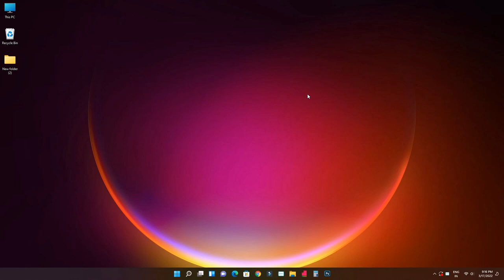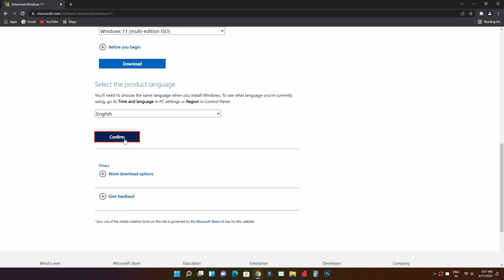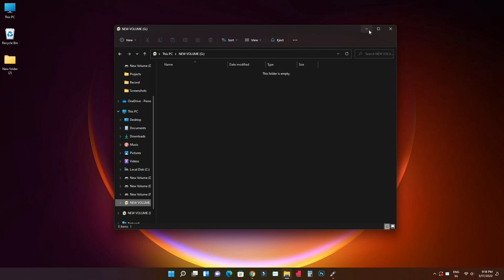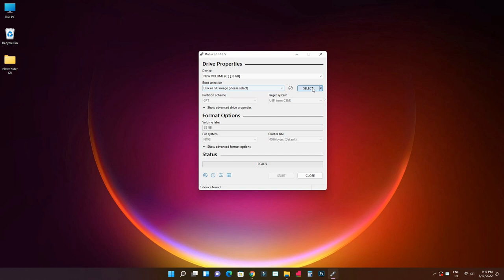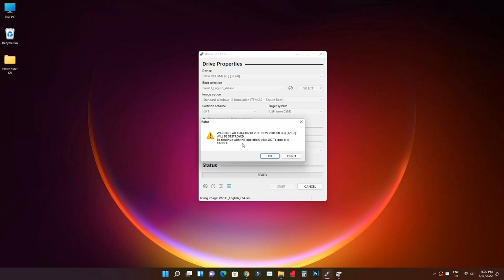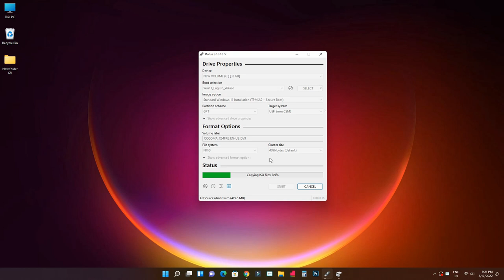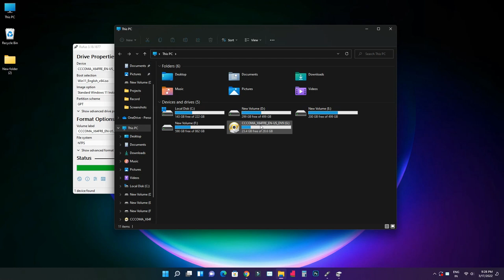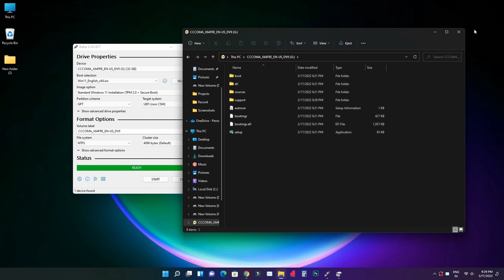How to Make a Bootable USB for windows 11 using Rufus in Tamil 2022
Make a windows 11 Bootable USB using Rufus in Tamil

chapter
00:00 intro
00:29 iso download
01:49 rufus download
03:31 check gpt or mbr our hard disk